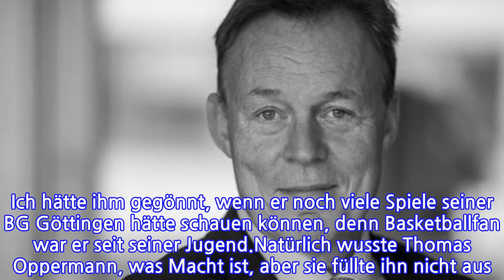MEINUNGThomas Oppermann gestorbenDieMachtfüllteihnnichtausEin Nachruf von Gerhard Spörl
Thomas Oppermann war sportlich, rannte im Harz gerne den Brocken hinauf und sah jünger aus, als er war. Auch deshalb macht der plötzliche Tod des 66-Jährigen so betroffen. Einer aus dem Betrieb, den jeder kannte und viele mochten, stirbt ganz plötzlich. Thomas Oppermann wollte tun, was er so oft getan hatte, ein Interview geben. Nichts Besonderes, ein paar Minuten lang, daheim in Göttingen. Zusammenbruch und Tod. Aus dem Nichts, keine Vorwarnung. Mitten aus dem Leben, wie es jetzt heißt in den Nachrufen seiner Kollegenfreunde, die nicht nur in der SPD saßen, sondern auch in anderen Parteien.Es ist nun mal so: Mitten im Leben sind wir vom Tod umfangen. Jeder von uns weiß das, jeder von uns verdrängt es, was denn sonst. Politik verschlingt mehr als andere Berufe die Menschen, weil sie ständig auf dem Präsentierteller stehen und begutachtet werden: Noten für Aussehen und Auftreten, für Intelligenz und Charakter, für Reden oder Schweigen, ob sie souverän wirken oder schnell beleidigt sind. Sie sollen professionell sein, aber auch souverän. Uns regieren, aber auch einer von uns sein.Wenn dann jemand aus dem Leben gerissen wird, halten die anderen Politikerinnen und Politiker für einen Augenblick inne. Die Bekundungen der Trauer und Betroffenheit sind dann oft genug sogar ehrlich gemeint. Solidarität ist ein schönes, aber rares Gut, im Angesicht des Todes leichter verfügbar. Die Anteilnahme, die Thomas Oppermann parteiübergreifend zuteil wird, gilt dem fairen und sympathischen Kollegen und sie folgt dem Gedanken: Oh Gott, das könnte mir genau so passieren, auf den Einsatz bei "Bonn direkt" warten und peng, aus ist es.Vor ein paar Wochen saß ich in einer kleinen Runde mit Thomas Oppermann. Er war entspannt und wirkte distinguiert, was bei Sozialdemokraten nicht die Norm ist. Er war mit sich im Reinen, er wollte im nächsten Jahr nicht mehr antreten, er war 66, es war genug. Gerne wäre er mehr als zweite Reihe geworden, Innenminister zum Beispiel, aber vor ihm waren etliche Machtmenschen, die auch aus Niedersachsen kamen: Schröder, Stuck, Gabriel. Vom kommenden Jahr an wollte er noch mal etwas anderes machen, wie man eben so sagt, wenn man sich zum Gehen entschlossen hat.Oppermann war kein Machtmensch. Er war belesen und bedacht. Schlank und sportlich. Er trank nicht, er sah erheblich jünger aus, als er war. Im Harz rannte er gerne den Brocken hinauf. Ein angenehmer Gesprächspartner, gerade weil er sich nicht aufpumpte. Ich hätte ihm gegönnt, wenn er noch viele Spiele seiner BG Göttingen hätte schauen können, denn Basketballfan war er seit seiner Jugend.Natürlich wusste Thomas Oppermann, was Macht ist, aber sie füllte ihn nicht aus. Das Menschliche war stärker, deshalb verlor er sich nicht in dreißig Jahren Politik. Wie schön für ihn und wie schade, dass ihm das Leben nach der Politik verwehrt bleibt.
INFORMATION
• Source: t-online